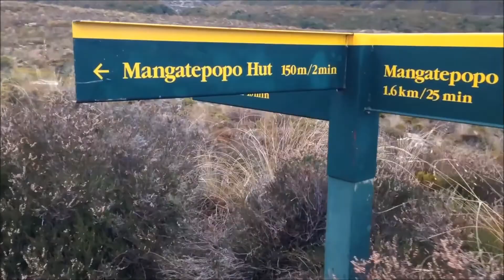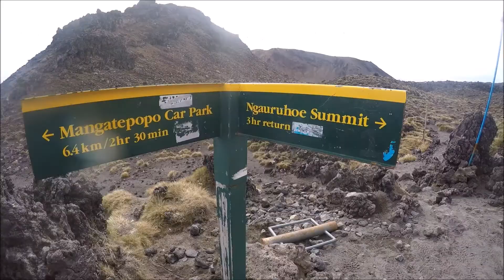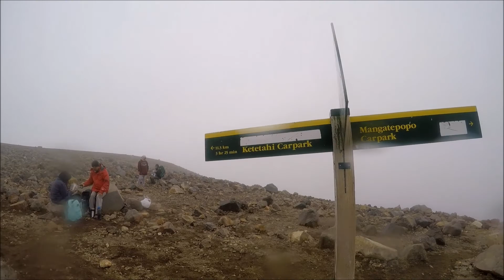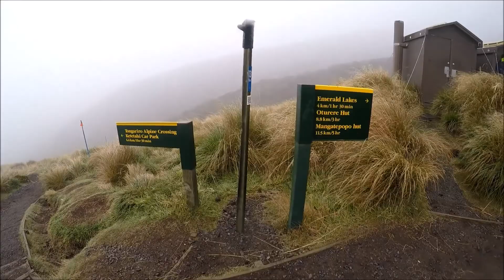Tongariro Alpine Crossing X Craters of the Moon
Its my second out of nine great walks, a 16km 8 hours hike during a cloudy autumn (April) and the temperature went from 17C to 1C when we reached the summit. Saw Mount Doom in LOTR, but didn't find the ring, unfortunately. Went to Craters of the Moon too, a geothermal location.

CAMERA:
GoPro HERO 4+ Silver
Iphone 5